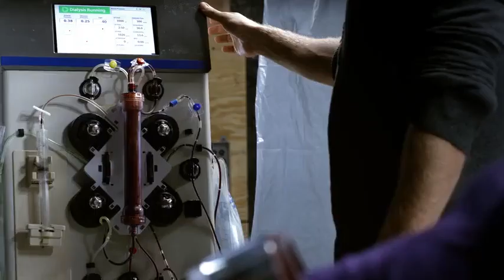5x10 P 2 L'ARRIVO DI ENZO E LA SUA STORIA